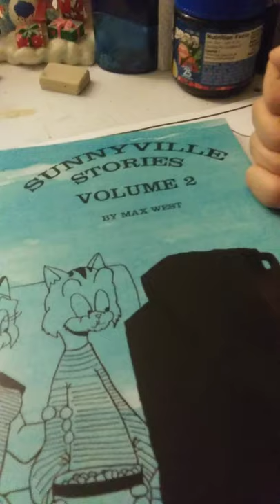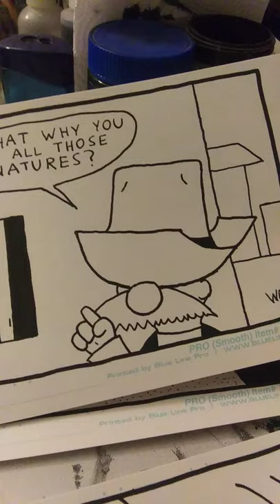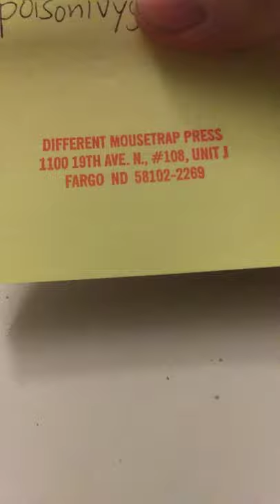Read Poison Ivy Gulch!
This is my webcomic, Poison Ivy Gulch.  We update Monday & Wednesday.

Fan letters are appreciated.  Send your mail to:

Poison Ivy Gulch
c/o Different Mousetrap Press
1100 19th Avenue N, #108
Unit J